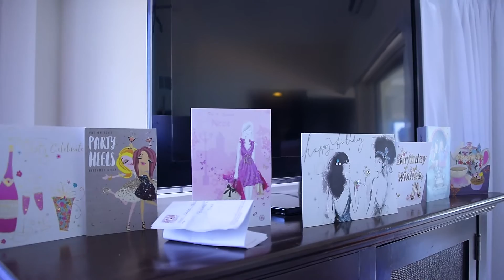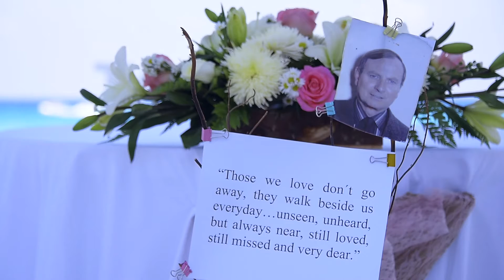Lucy & Steve Highlights